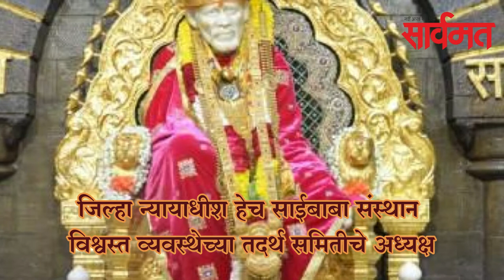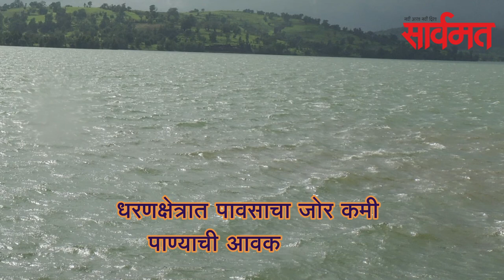सार्वमत बुलेटिन | 31 जुलै 2020 | daily Sarvmat | ahmednagar | shrirampur